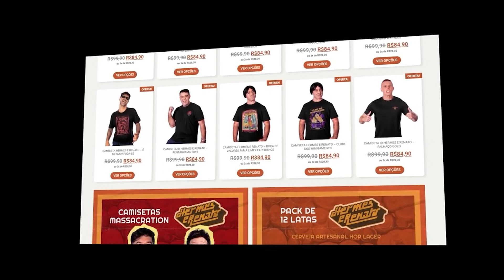Hermes & Renato recebe recado de atores famosos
Hermes & Renato recebeu recado de atores famosos como Stallone e Renato Aragão

🔥 OUTRAS REDES 🔥